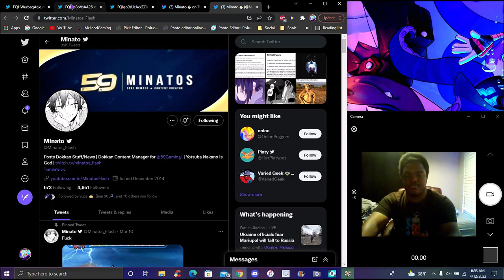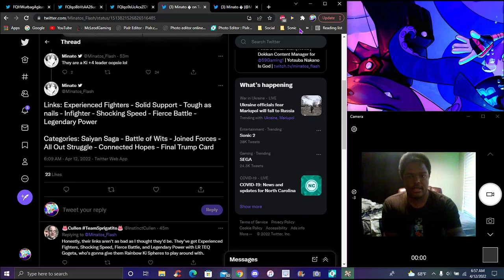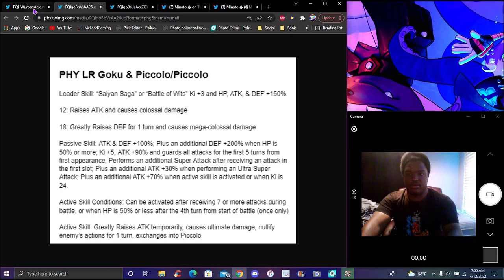AYOOOOO!!! SHEEEEESH!!! ??? A NEW LR PHY GOKU & PICCOLO ARE COMING TO JP!!! ??? DBZ Dokkan Battle